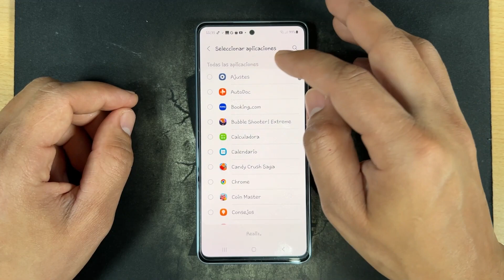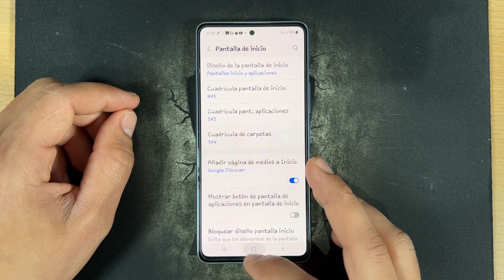Como Ocultar Aplicaciones en Samsung Galaxy S24, S24+ y S24 Ultra